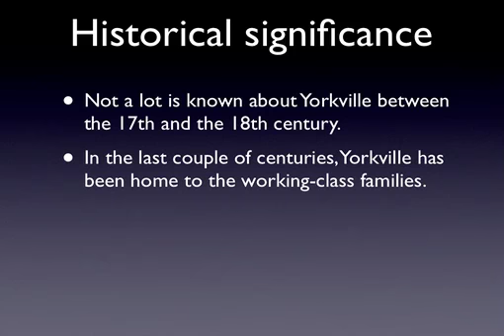The Evolution Of The Upper East Side Neighborhood Of Yorkville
Today, Yorkville is known to be a multicultural community that offers its residents the convenience of having everything at their fingertips. Go here to find out about the history of one of Manhattan's iconic neighborhoods.